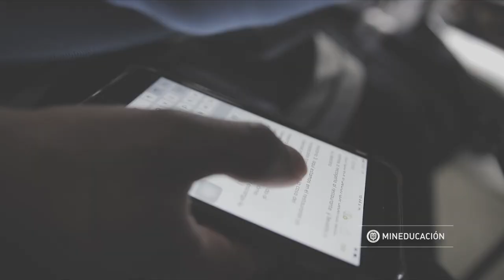Actívate a lo bien - Colombia Aprende